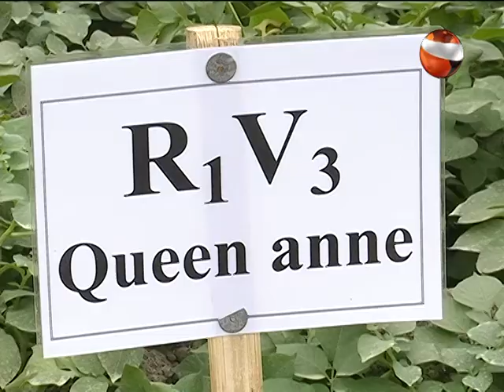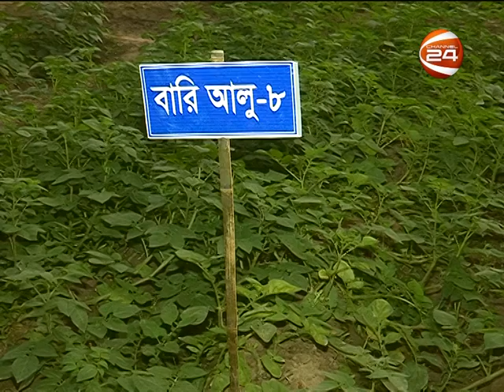উচ্চ ফলনশীল, সংক্রমণহীন আগাম জাতের আলু উদ্ভাবন করেছেন কৃষি বিজ্ঞানীরা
অর্ধেকে নেমে এসেছে দেশে উৎপাদিত আলুর রপ্তানি। এজন্য নিম্নমান ও জীবানু সংক্রমণকে দুষছেন, খাত সংশ্লিষ্টরা। এমন বাস্তবতায় আশার আলো দেখাচ্ছেন কৃষি বিজ্ঞানীরা। উচ্চ ফলনশীল, সংক্রমণহীন আগাম জাতের আলু উদ্ভাবন করেছেন তারা। যা এরইমধ্যে তুলে দেয়া হয়েছ কৃষক পর্যায়ে, জানিয়েছেন স্বয়ং কৃষিমন্ত্রী